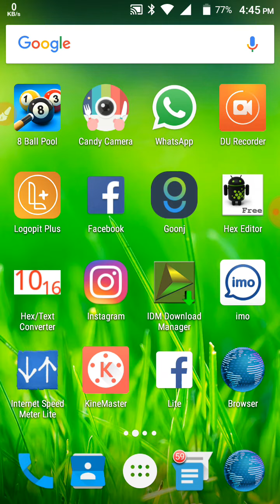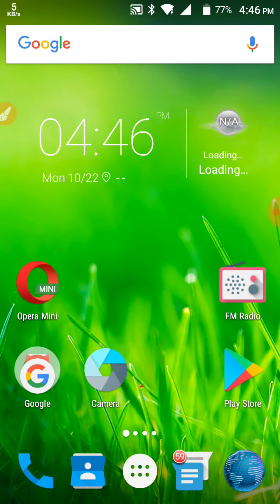8BP FREE 30M Coins Reward | Claim Now